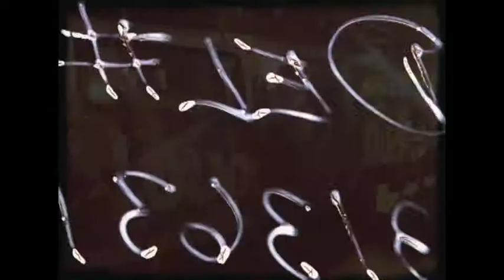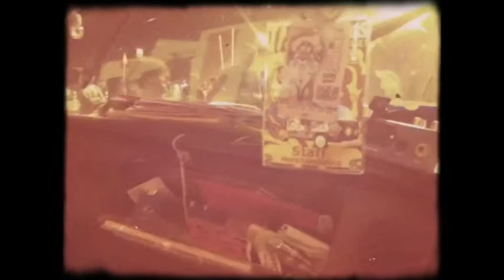TaO Love Bus Eden Live @ Anzio + U2 Cover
TAO Love Bus Experience
"Eden" live @ Anzio

TAO e la sua band (Joseph Flower al basso e Little Pisky alla batteria) eseguono dal vivo "Eden", canzone tratta dal doppio album "LOVE BUS - LOVE BURNS".

L'album è disponibile su i-Tunes, sul sito e naturalmente ai concerti di TAO.

Visita il sito per vedere tutte le date del tour!

Video & Editing : Fxxix